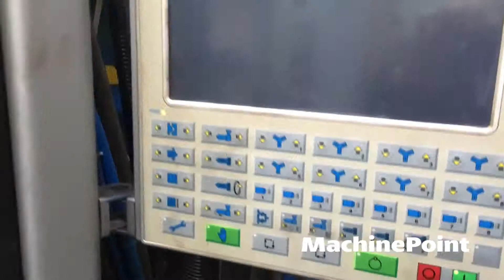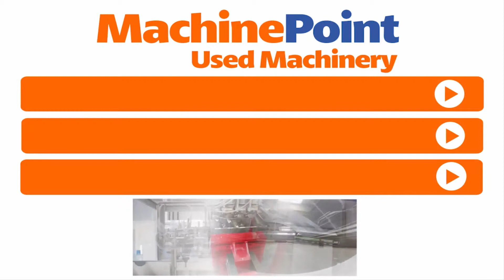BMB KW 40 PI/3450 Injection molding machine from 250 T up to 500 T | BMB Machinery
BMB  KW 40 PI/3450 in production
█► MachinePoint presents you a used Injection molding machine from 250 T up to 500 T for sale, from year 2008. The brand is BMB and the model is  KW 40 PI/3450. Clamping Force is 400 ton and Shot Weight (Max) is 1640 g. Mould for Tablespoon for 40 cavities. This machine is classified under Injection Moulding and Injection Moulding Machines for general purpose in MachinePoint inventory.